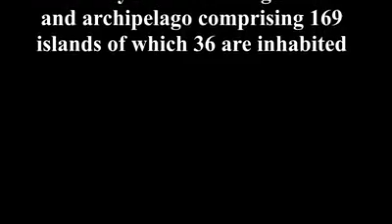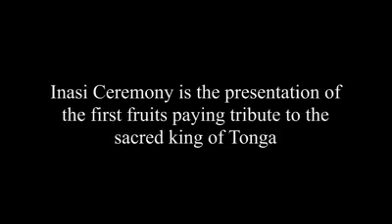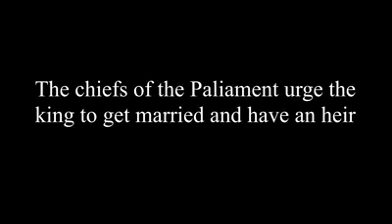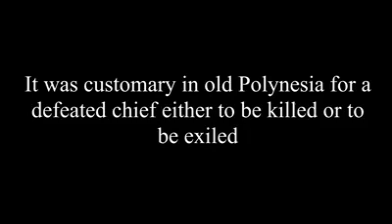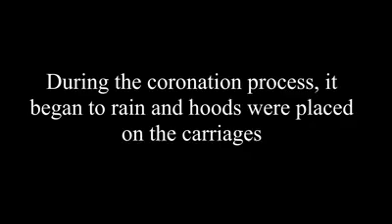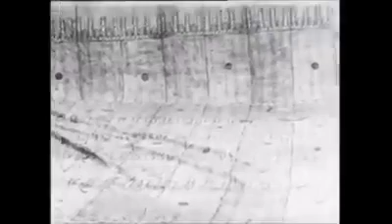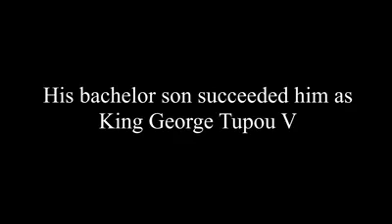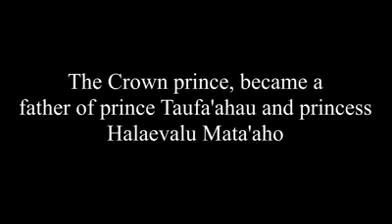Tongas Ancient History